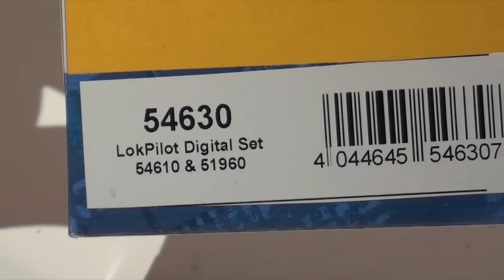Marklin Digital Conversion - Part 2 (installing a DC magnet in a 3-pole LFCM motor)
How to re-assemble a Marklin 3-pole motor (using a DC "HAMO" magnet), installed in an older Marklin Locomotive.
In this video we have a LFCM motor (Large Flat Commutator Motor) with a Delta digital decoder.